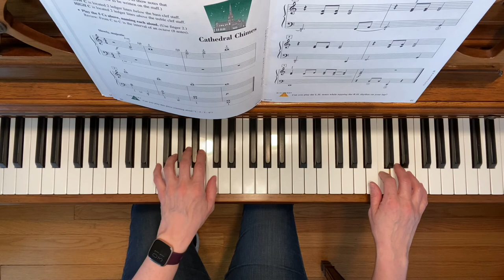Cathedral Chimes - Accelerated Piano Adventures Level 2 Lesson Book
"Cathedral Chimes" - Accelerated Piano Adventures Level 2 Lesson Book by Faber & Faber, p. 40

🎹This is not a tutorial. It does not replace one on one or group lessons. Please use this video as a practice resource while under the guidance of a piano teacher. 😃